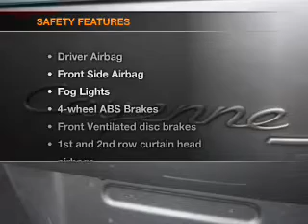2006 Porsche Cayenne - Hawthorne NJ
Year: 2006
Make: Porsche
Model: Cayenne
Trim: S
Engine: 4.5 liter 8 cylinder 32 valve
Transmission: 6-Speed Automatic
Color: Gray
Mileage: 60381
Address:
36-38 Lincoln Ave